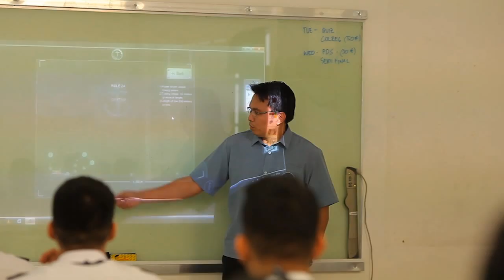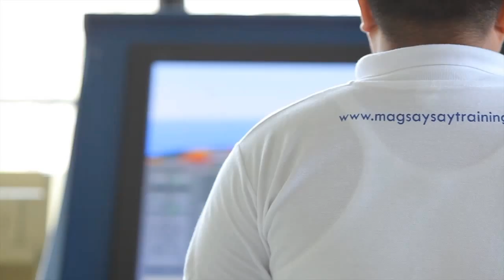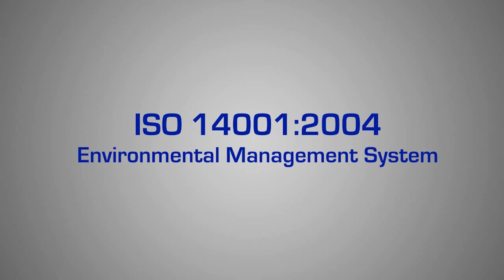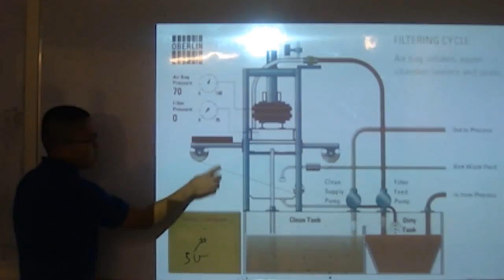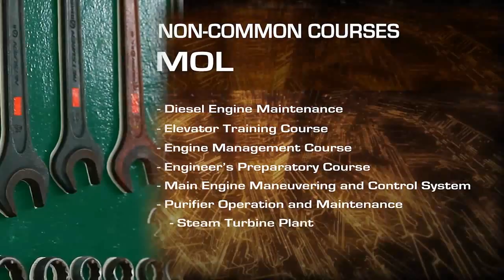Magsaysay Institute of Shipping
View the official video presentation of the Magsaysay Institute of Shipping in Dasmarinas, Cavite.